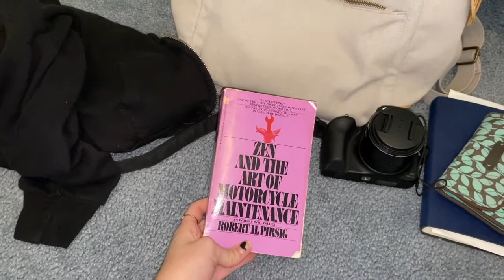PACK WITH ME FOR THE OUTER BANKS!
with love,
lily :)